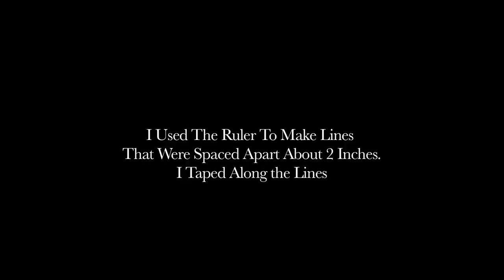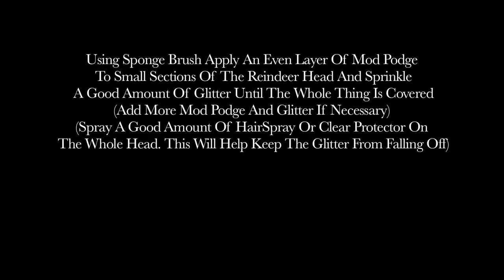DIY: Christmas Reindeer Wall Art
Happy Holidays!!
Hope You Like This DIY Video!

*I Got All The Materials From Micheals